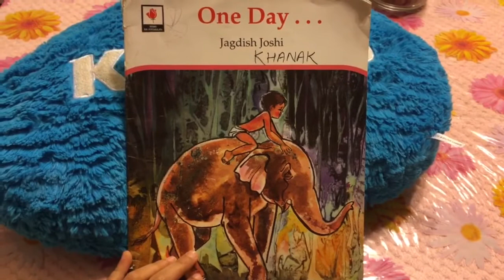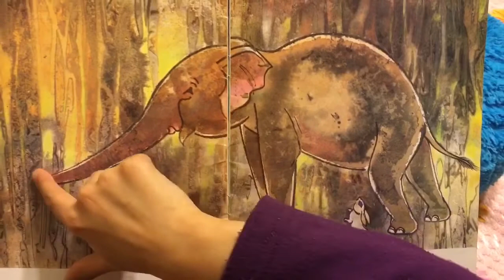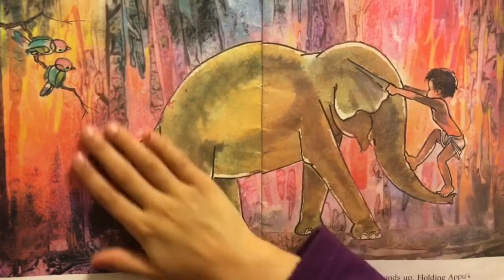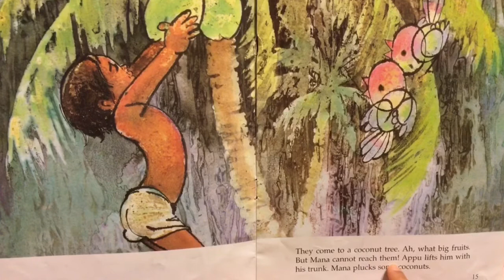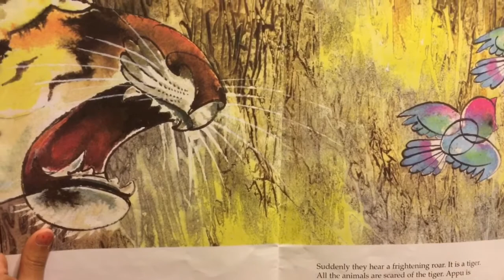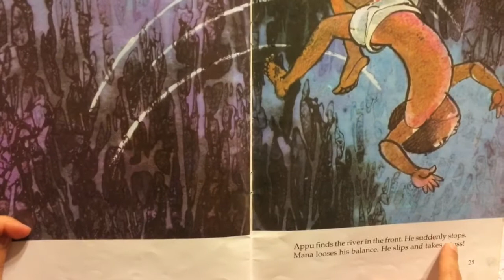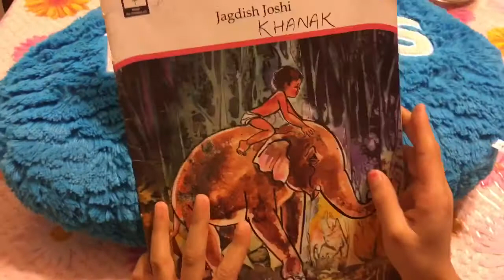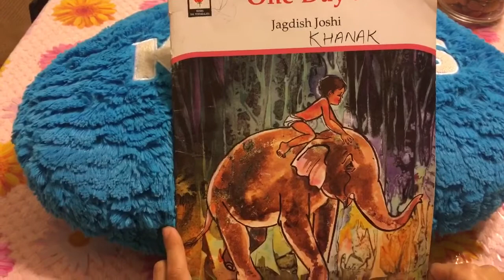ONE DAY( Fun with an Elephant)— book reading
An expressive and energizing way of reading. Its an enjoyable fiction book for kids. Feel different emotions through her adorable voice to make it more interesting. She has a wide range of vocal variety so you never get bored listening to it over and over. Kids can learn new words n how to take the pitch high and low according to the requirement of sentence. Each and everything shown in the pictures is explained very beautifully. I m sure that kids are gonna lo. ve it.